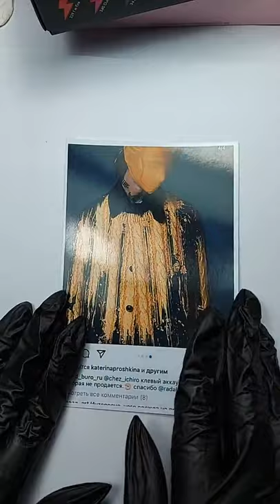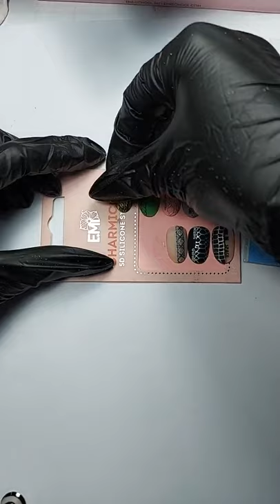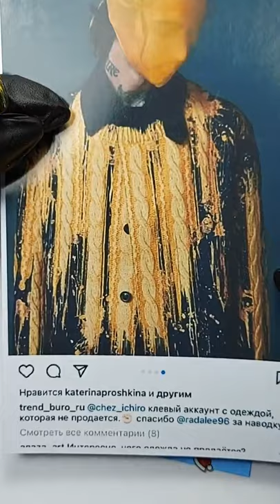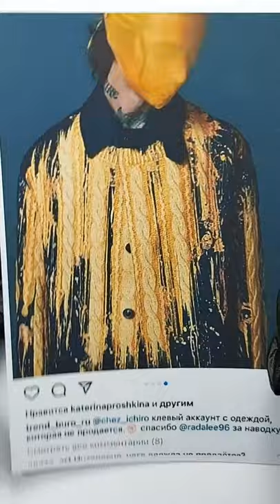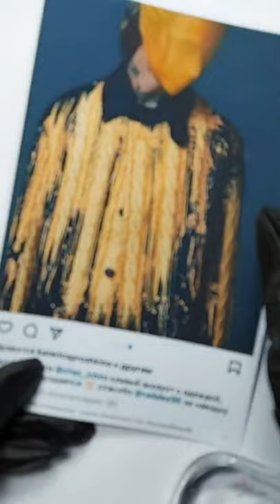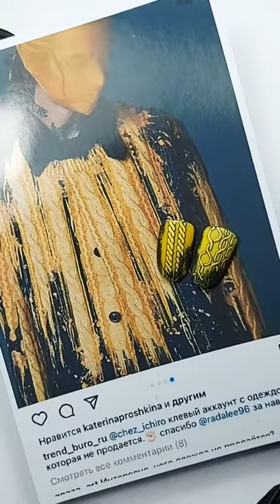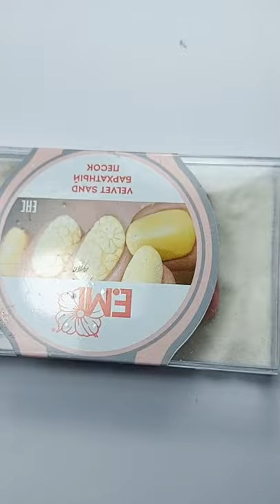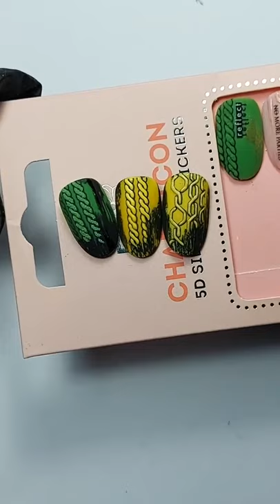Мастер-класс по вязаному маникюру